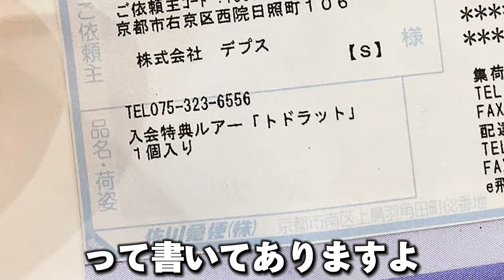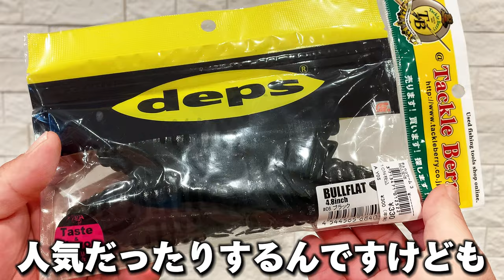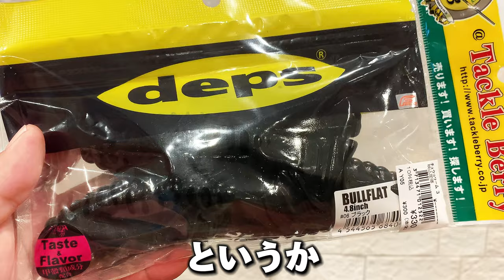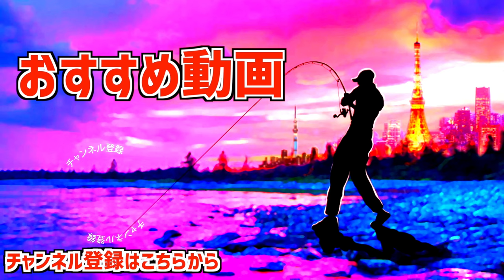【バス釣り】デプス2024最新ルアー「トドラット/TODDRAT」が凄過ぎる【WEBメンバー限定】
バス釣り！デプス2024最新ルアー「トドラット/TODDRAT」が凄過ぎるって事でWEBメンバー限定のスペシャルルアーを開封して行きま〜す！
呼び寄せる縦波動。
ブレードの振幅によってボディが揺さぶられ、水面で溺れもがく小動物のような上下波動を発生するブレード系サーフェスルアー『トドラット』。
超デッドスローでは上下波動が強く発生、リトリーブスピードを上げるとブレードを大きく左右に振幅することで、ボディは弱ロール、またブレードとボディとの干渉音やフックとのスクラッチ音でアピールしバイトへと誘ってくれます。
Type：SURFACE
Length：90mm body
Weight：1oz

55アップしか釣れない！デプス「コードネームバス」に巨大バスが襲い掛かる衝撃映像